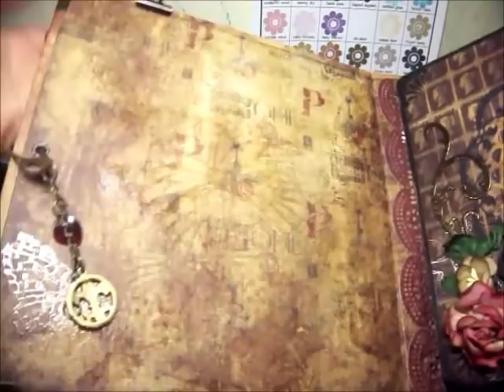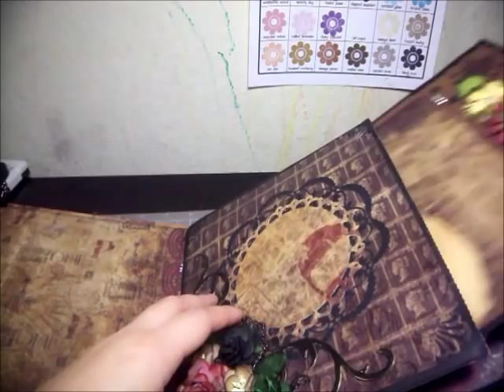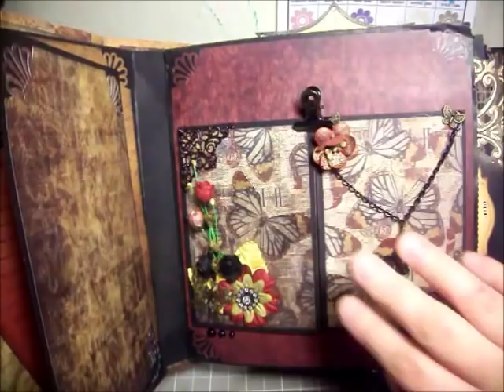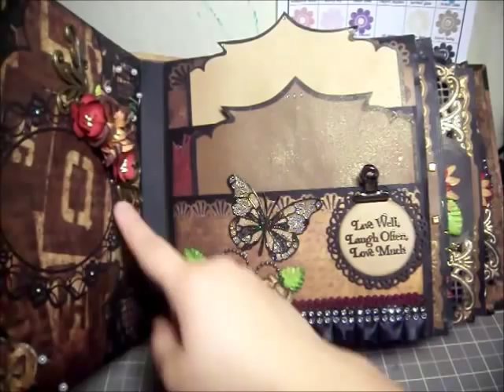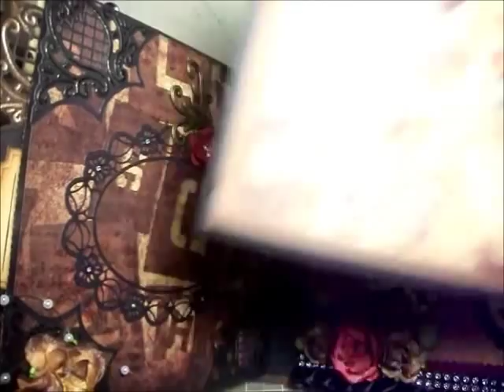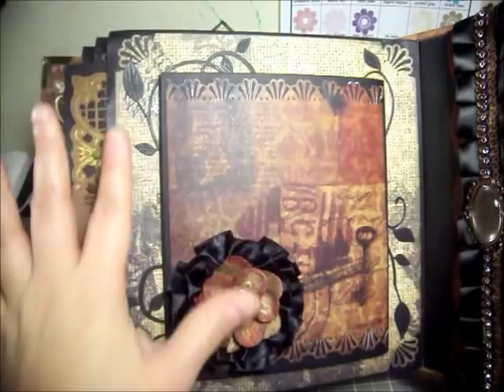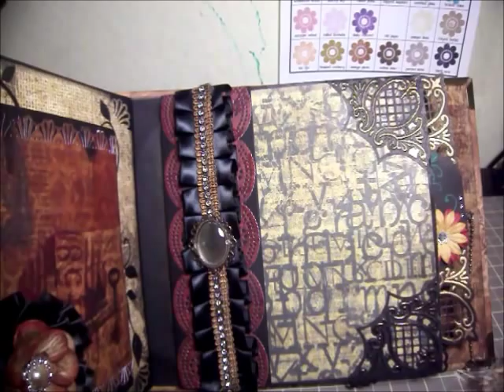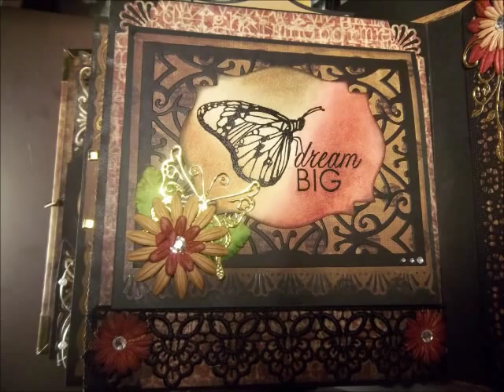Mini Album for Monique - Butterbeescraps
Links to all the dies used are listed below!

Here is a mini album I created for my friend Monique - Butterbeescraps. We decided on a mini album swap back in July 2012 and I am finally done with mine. Mo I hope you love it as much as I loved yours!

I purchased all of the Cheerylynn, Memory Box  dies from Darlene over at Dutch Paper Crafts  ...

Links to the Dies

Butterflies
Memory Box Butterfly ( On the pocket page ) - Darla and Vivienne Dies
Cheerylynn Designs - DL113-  Exotic Butterflies

Cheerylynn Designs - Mediterranean Lace Rectangle Die FRM119 and Polynesian Sails Oval Doily DL153 -